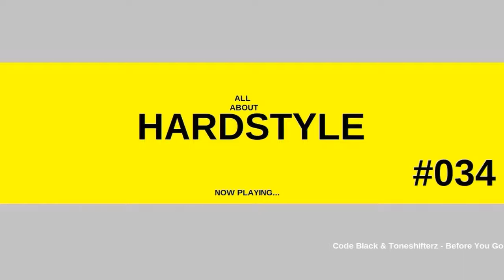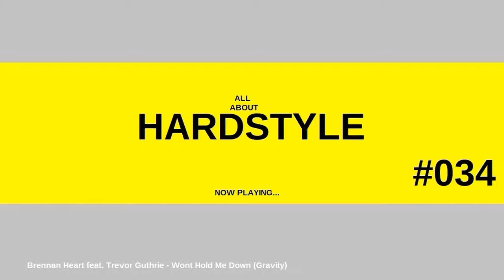ALL ABOUT HARDSTYLE - #034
Sorry The Audio Sounds Bad, Trying To Get A Better Audio Recorder. The One Im Using Has Been Getting Worse With Every Update.

TRACKLIST:

01. PRDX - Something Started
02. Adrenalize feat. ADN - Get Up
03. Demi Kanon & Inverze - Close Our Eyes
04. Code Black & Toneshifterz - Before You Go
05. Galactixx - Hold Me
06. Brennan Heart feat. Trevor Guthrie - Wont Hold Me Down (Gravity)
07. Devin Wild - It Feels So Good
08. Headhunterz - Takin' It Back
09. Whethan feat. Broods - Be Like You (Arch FX Remix)
10. The Prophet - One Of Us
11. Hard Driver - Fresh
12. Playboyz & Pavo - Hurricane
13. Freakshow - Alone I Lie
14. Vazard & Rooler - Endless Path
15. Unresolved & Ncrypta - 7 Days
16. Zatox - Unstoppable
17. Warface & Frequencerz - F The Industry
18. X-Pander - Lion
19. Rebelion & Killshot - Partystarters
20. Artifact - Buried Alive
21. D-Sturb & Sangha - Be A Bitch
22. Sub Sonik & Rebelion feat. LXCPR - Bring It On
23. Titan - Time & Space
24. War Force - Bye Bye Man
25. Warface & Killshot - Break Your Neck
26. Delete - V1P